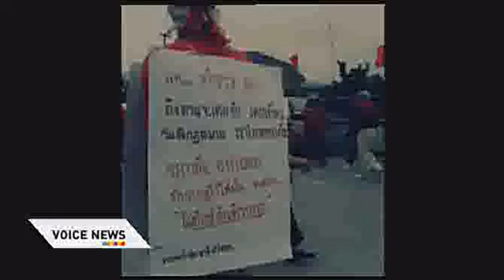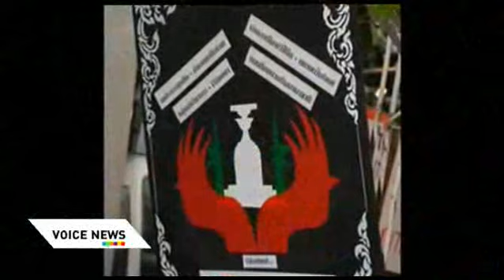35 ปี ณัฐวุฒิ ใสยเกื้อ เกิดมาสู้เพื่อประชาธิปไตย